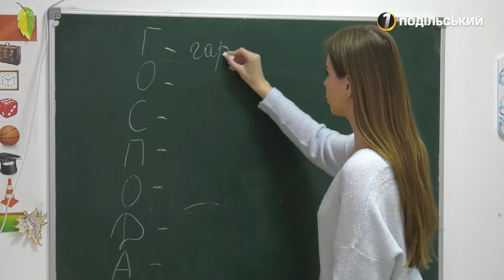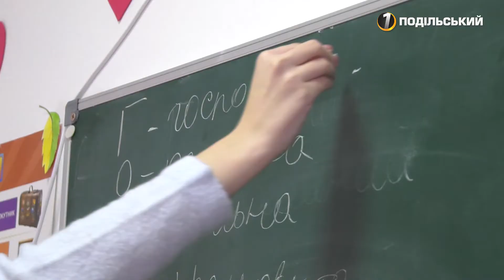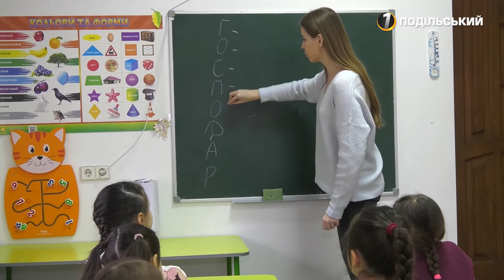"Star school" Перший Подільський 10.03.2020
"Star school"

Правила етикету на практиці та творча хореографія. Які ще цікаві предмети вивчають вихованці дитячої модельної школи "Star School"- дивіться в програмі.